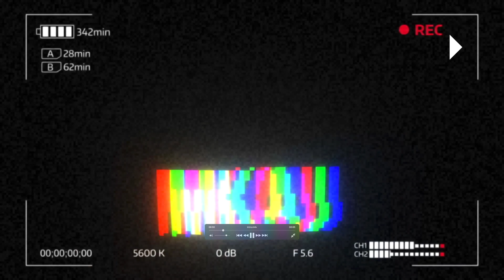미오일) 미국에서 SBS 모닝와이드에 또 한번 출연해 보기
🎵 Track Info:
Title: Pinecrest by The Loyalist
Genre and Mood: Alternative & Punk + Calm

악플, 욕설, 정치, 시비, 링크, 주거지질문 등의 댓글은 그냥 삭제합니다.